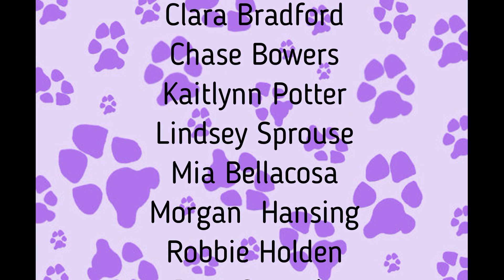2019 Charles Town Middle School with AMS Vendors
Submission for the 2019 Eastern West Virginia What’s So Cool About Manufacturing? Video Contest.

The West Virginia What’s So Cool About Manufacturing?  Video Contest is presented by the Explore the New Manufacturing.  Dedicated to connecting industry and education in the mountain state, the Explore provides opportunities for middle and high school students to interact with West Virginia manufactures and learn more about the amazing variety of well-paying career paths available.

The contest is funded by the Claude Worthington Benedum Foundation and Chevron, as well as company and individual contributions.